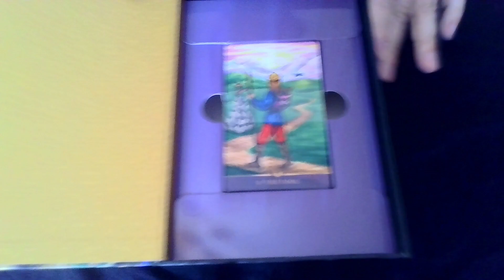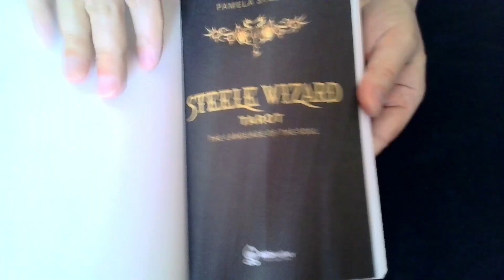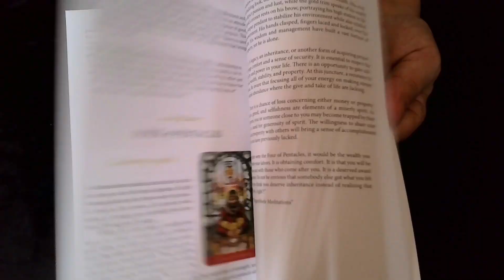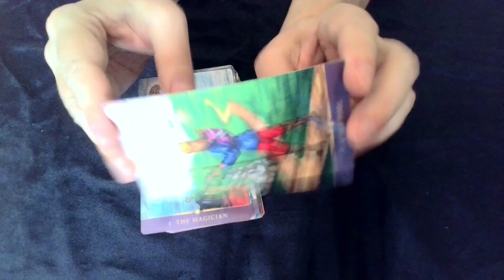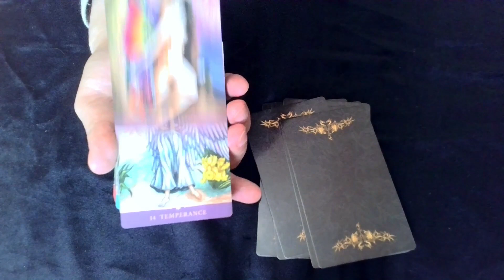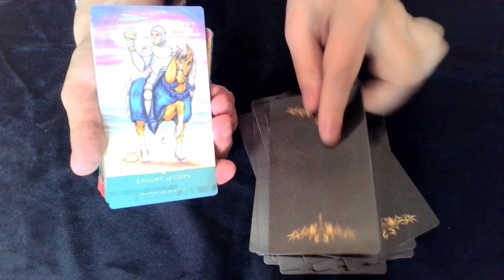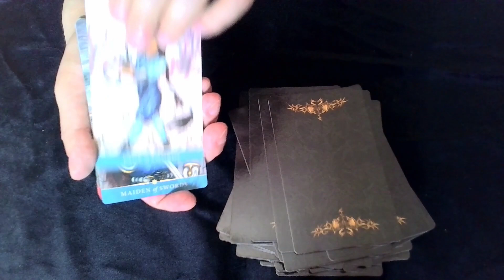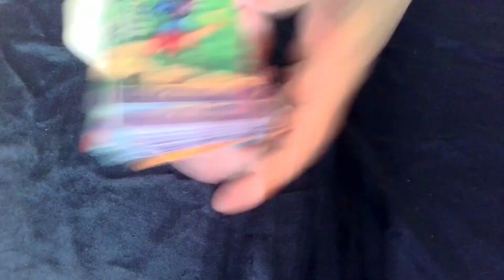Steele Wizard Tarot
The Steele Wizard Tarot is a Masterfully illustrated 88-card deck with additional Court Cards & Major Arcana that provide a clear, concise reading eliminating any doubts the Seeker or the Reader may have about the Message.
Discover your untapped potential in the Maidens and Journey beyond duality into the realm of pure spirit with the extended Major Arcana.
Whether a beginning or a master tarot reader, the Steele Wizard Tarot will prove to be an invaluable tool with each cards' illustration designed to access the knowledge of the Inner Spirit.

The Steele Wizard Tarot began October 21, 1999 when it was suggested that I create the tarot deck that had been stuck in my head for over 20 years. Nine months later, June 21, 2000, the images were finished. What came next was an educational adventure in self-publishing lasting 5 years. Eventually, I met a wonderful printer who guided me through the printing process and the Steele Wizard Tarot launched on July 31, 2007. It has been a wonderful journey with 2 self-published editions so far.
If you would like to follow the Steele Wizard on Facebook, go and welcome to the group!

The Steele Wizard Tarot's 3rd Edition has been released by Schiffer Publishing-Red Feather. The deck is a boxed set and include a borderless 88-card deck with an updated, expanded 192-page companion book.
​To download the Little White Book, please click on the PDF link below the image.